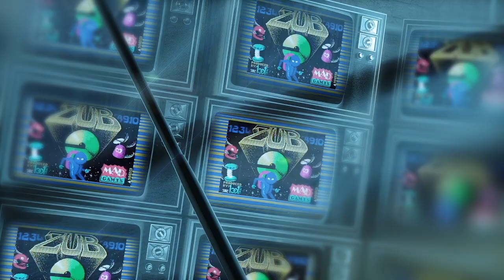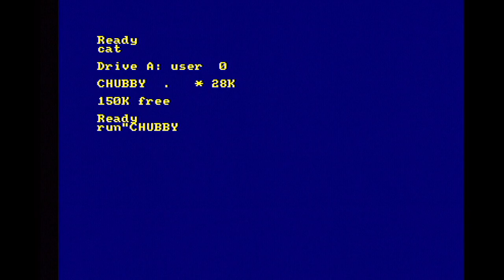ChinnyVision - Ep 85 - Chubby Gristle - MSX, Spectrum, C64, Atari ST, Amstrad CPC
A full priced platform game released in 1988? Why surely Grandslam would have only released a really good game at that price given it had to compete against Monty Mole.

We boot up the real hardware and look at Chubby Gristle on the MSX, Spectrum, C64, Atari ST and Amstrad CPC.